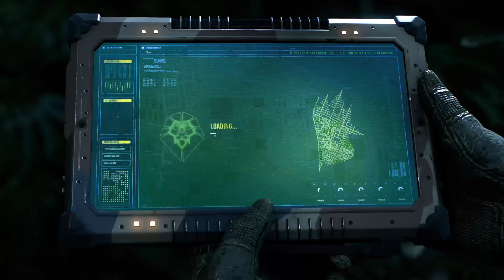SPIDER-MAN 2 PS5 Walkthrough Gameplay Part 1 - INTRO